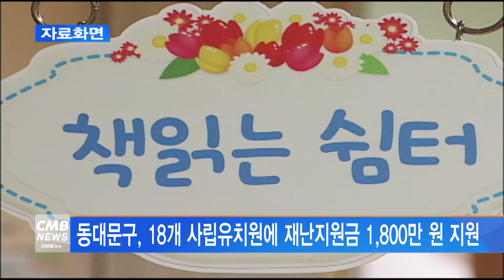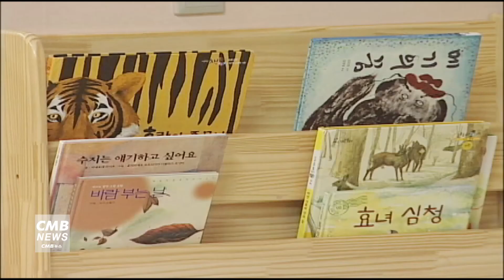[서울뉴스]동대문구, 18개 사립유치원에 재난지원금 1,800만 원 지원